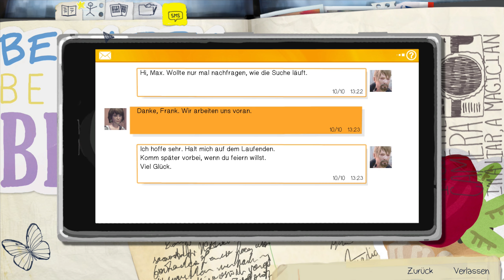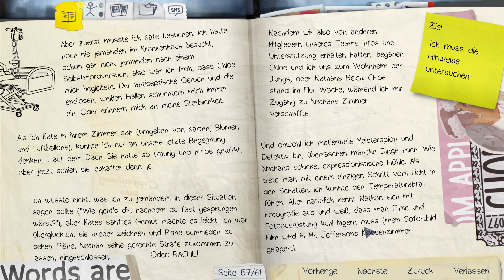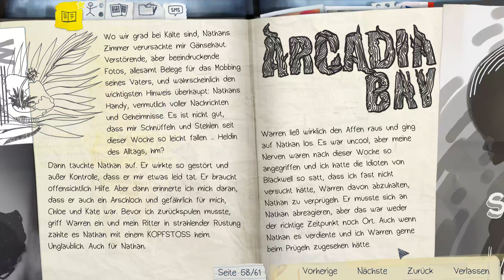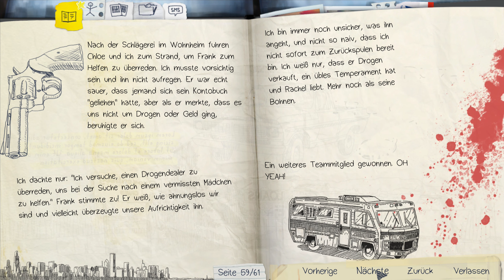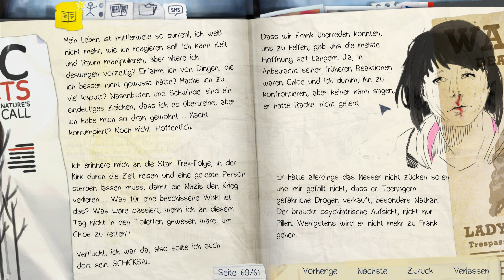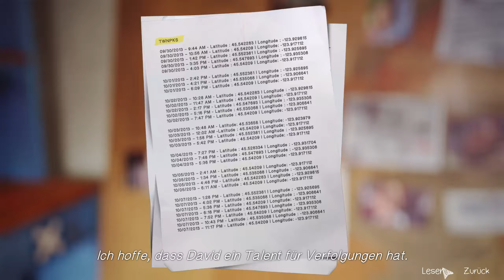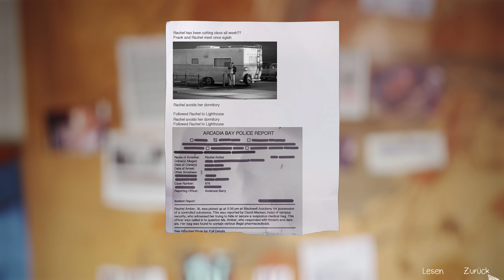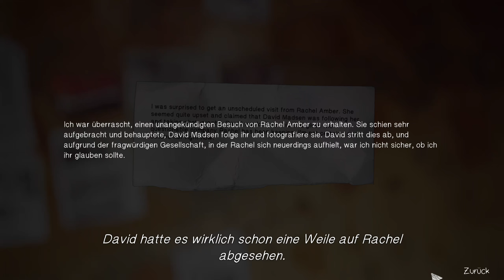LIFE IS STRANGE [#037] | Das Gespräch mit Frank | MANUEL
Life Is Strange ist ein in fünf Episoden unterteiltes 3D-Adventure des französischen Entwicklers Dontnod Entertainment, dessen erste Episode im Januar 2015 vom japanischen Publisher Square Enix für Windows-PCs und verschiedene Konsolen veröffentlicht wurde.
Das Spiel spielt großteils im Jahr 2013. Die 18-jährige Maxine „Max“ Caulfield ist in der fiktiven Kleinstadt Arcadia Bay im US-Bundesstaat Oregon aufgewachsen. Vor fünf Jahren zogen ihre Eltern mit ihr nach Seattle, dabei verlor sie den Kontakt zu ihrer damals besten Freundin namens Chloe; nun ist sie alleine zurückgekehrt, um an der renommierten Blackwell Academy Fotografie zu studieren. Ein zu diesem Zeitpunkt wichtiges Gesprächsthema an der Lehranstalt ist das spurlose Verschwinden der Studentin Rachel Amber.
Unterstützt die Entwickler :)
Vielen Dank für's Anschauen!